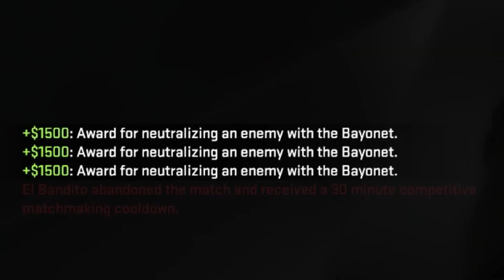best of 2021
Finally using a non-beta version of Resolve and I can finally work without my video projects crashing every 10 minutes.

Here's basically some of the most memorable clips from my last year of gaming. Please enjoy, and I'll be working on making uploads more regular than every 9 months.